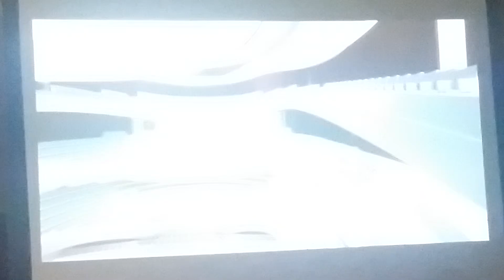Sinfonia Varsovia Centrum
Wizualizacja projektu budynku przy Grochowskiej